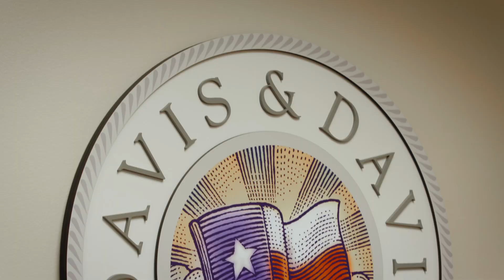Answering Legal Customer Stories: John A. Davis, Jr. and Steven R. Davis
John A. Davis, Jr. and Steven R. Davis are attorneys at a small firm based in Houston, Texas. Before trying Answering Legal, John and Steven struggled with getting back to their practice's callers in a timely fashion. Now with the support of our virtual receptionist team, the Davis & Davis firm is able to wow clients with their response time. Our service allows John and Steven to easily track new lead opportunities even while on-the-go.

All law firms currently have the opportunity to get started with 400 free minutes of our service.